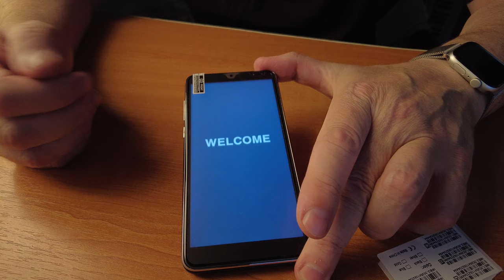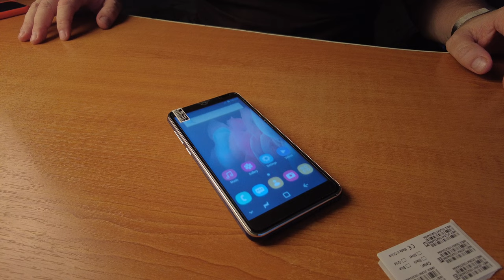Смартфон SJ-S28 Pro+ 16/512GB, голубой с OZON. ОБзор.